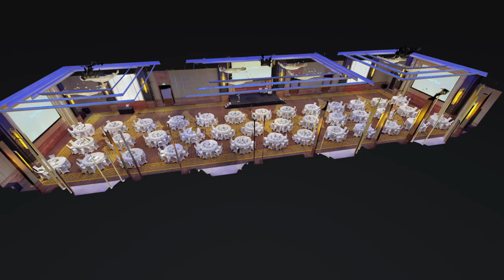Dusit Thani Ballroom A/V Specifications